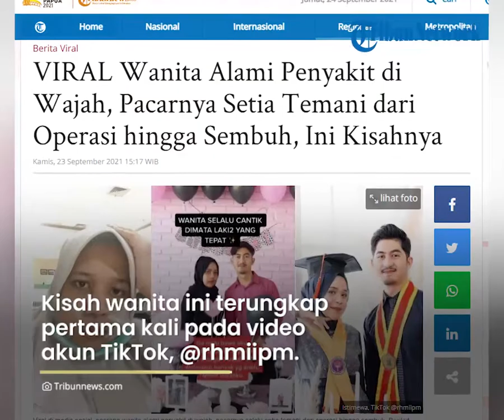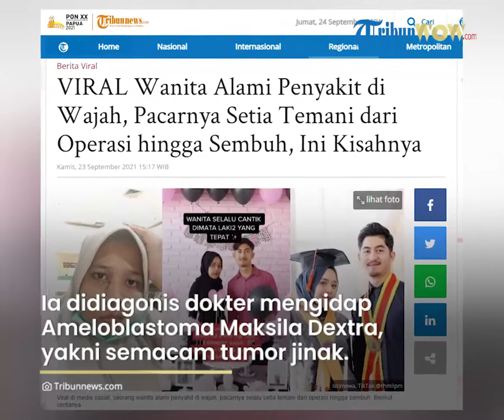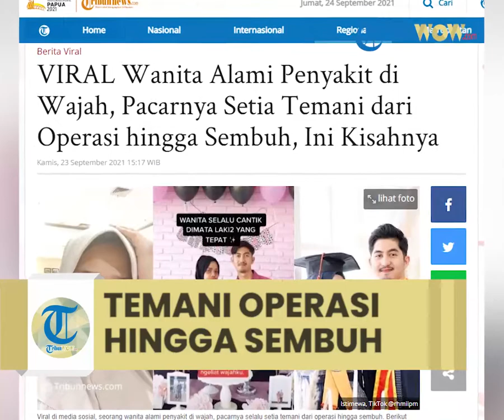VIRAL Kisah Wanita Alami Penyakit di Wajah, Pacarnya Setia Temani dari Operasi hingga Sembuh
Kisah wanita ini terungkap pertama kali pada video akun TikTok, @rhmiipm.

Sang wanita diketahui mengidap penyakit di wajah, yang membuat bagian mukanya membengkak dan harus menjalani operasi.

Kemudian, kekasih sang wanita ini tetap setia menemani dari proses operasi hingga sembuh.

Hingga artikel ini terbit, video TikTok wanita itu ditonton lebih 1,4 juta orang.

Sejumlah warganet pun memuji si pengunggah beruntung punya pasangan yang selalu menemani.

"Beruntung ya mba, langgeng dan bahagia selalu. Sehat-sehat ya mba," komentar @kafkaawidya.

"Beruntung banget kamu ka," tulis @niki_alarifah.

Dikonfirmasi Tribunnews.com, wanita tersebut bernama asli Rahmi Putri Muharani atau dipanggil Rahmi (24), asal kota Padang, Sumatera Barat.

Sementara, sang kekasih bernama Rizkan Arif (24).

Rahmi menceritakan, penyakit di wajah itu ia alami sekitar tahun 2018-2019.

Ia didiagonis dokter mengidap Ameloblastoma Maksila Dextra, yakni semacam tumor jinak di bagian wajahnya.

"Sederhananya sih tumor jinak dari bawaan lahir dan enggak semua orang bisa dapetin sakit ini, karena ini juga bawaan tapi tumbuhnya nanti itu ada ketentuan umur-umurnya," kata Rahmi saat dihubungi, Kamis (23/9/2021).

"Benjolan itu sifatnya jinak jadi pertumbuhan nya ga terlalu cepat makanya hitungan tahun baru bengkak banget," tambah dia.

Dikatakannya, benjolan tersebut tidak menimbulkan rasa sakit, namun dapat berefek buruk jika tak segera dioperasi.

"Wajah saya bisa miring dan struktur gigi bisa berantakan kalo enggak cepat-cepat dioperasi," tutur Rahmi.

Pacar Selalu Beri Semangat dan Setia Menemani

Rahmi dan pasangan sempat menjalani hubungan jarak jauh atau LDR dari tahun 2017 hingga 2019, karena ia kuliah di Depok, Jawa Barat.

Mereka selalu bertemu ketika Rahmi pulang kampung ke Padang.

Dalam keadaan sakit di wajah, Rahmi menyebut sang kekasih selalu memberi dukungan, baik secara fisik maupun psikis.

Misalnya, saat berpergian, kekasihnya tak pernah malu dengan keadaan wajah Rahmi yang membengkak.

"Saat kita di kota yang sama di kota padang, dia ga pernah malu bawa saya kemana-mana, ke cafe atau ke tempat lainnya meski wajah saya udah bengkak banget."

"Kalau saya ke mana-mana orang-orang pasti aneh ngeliat wajah saya tapi dia selalu ngelindungi & bawa santai aja," cerita Rahmi.

Kemudian, sang kekasih juga selalu menemani dia saat konsultasi dokter soal penyakitnya.

Hingga akhirnya pada 25 September 2019, Rahmi harus menjalani operasi di RSCM, Jakarta.

Meskipun tak menemani langsung saat operasi, kata Rahmi, sang kekasih selalu menemani dengan setia mendengar keluh kesahnya setiap hari.

"Karena dia mesti kuliah juga, kita sama-sama mahasiswa tingkat akhir mesti fokus skripsi. Tapi dia selalu nemenin saya setiap pagi & malamnya."

"Dengerin saya nangis-nangis ceritain kekhawatiran saya dan ceritain gimana kisah saya di RS setiap harinya."

"Dia benar-benar jaga mental saya buat tetap stabil karena pesan dokter. Memang gaboleh stres biar nanti pas operasi itu berjalan dengan lancar," tutur dia.

Lanjutnya, Rahmi menyebut kehadiran langsung kekasih diganti saat dirinya wisuda.

"Dia enggak bisa datang, tapi dia janji bakal datang ke saya waktu saya wisuda."

"Dan bener, waktu saya wisuda dia dateng buat support saya," ujar Rahmi.

Viral cerita seorang wanita alami penyakit di wajah,
Pasca operasi pun, lanjut Rahmi, kekasihnya selalu menemaninya tanpa mengeluh.

Ia mengaku bersyukur memiliki sosok pasangan yang selalu setia dan mau menerimanya.

"Saya masih inget banget, gimana ribet dan riwehnya urusan di rumah sakit, ngantri lama ngurusin ini itu."

"Belum ngantri buat konsulnya. Tapi dia enggak pernah ngeluh bersyukur banget saya ketemu dia," ucap dia.

Kini, kondisi kesehatan Rahmi sudah membaik.

Rahmi dan kekasihnya ini sudah berpacaran selama 4 tahun.

Bahkan, keduanya sudah mengenal baik keluarga satu sama lain.

Artikel ini telah tayang di Tribunnews.com dengan judul VIRAL Wanita Alami Penyakit di Wajah, Pacarnya Setia Temani dari Operasi hingga Sembuh, Ini Kisahnya,
Editor: Daryono